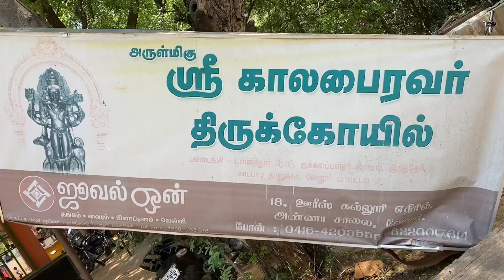latheri kaala bairavar